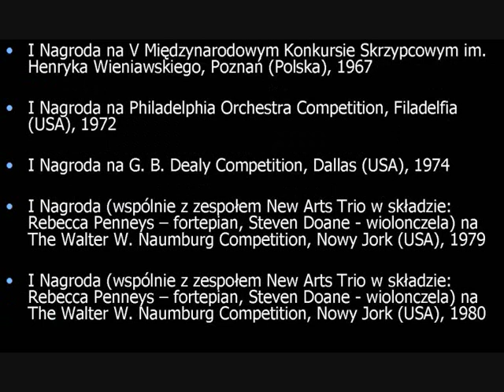Piotr JANOWSKI violin, "Kujawiak" by Henryk Wieniawski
Beautiful performance! Great polish violinist Piotr Janowski plays Kujawiak.
Pełne kunsztu i smaku mistrzowskie wykonanie znanego Kujawiaka Henryka Wieniawskiego